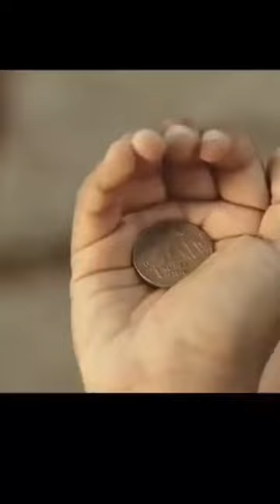Mahesh# Babu sandbar movie# short